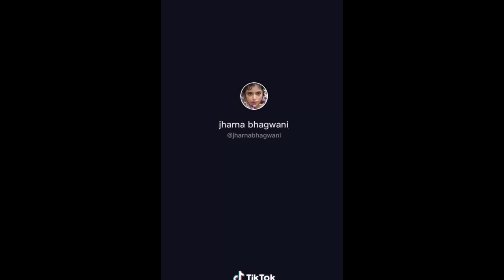VIRAL LATHI CHALLENGE PALING KEREN! Weird Genius - Lathi (ft. Sara Fajira)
Kompilasi TikTok Lathi Challenge !